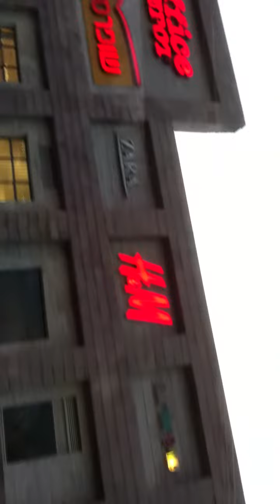IMG 4641 Grand Kenyon Haifa on the bus back to Technion